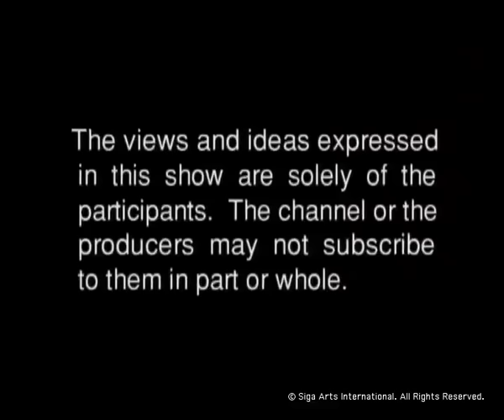Rendezvous with Simi Garewal Govinda & Sunita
GOVINDA and SUNITA
They all said, "Govinda? Well you had better book your crew for the night -- Govinda will be at least four hours late' !
 So we warned the crew and settled for The Long Wait! But can you believe it -- he was only 15 minutes late!
 You have to see Govinda and his wife Sunita together -- they're both made from the same mould! -- and it's a laugh a minute! I love seeing couples who are so comfortable -- and irreverent -- with each other!
 I think you'll enjoy this Rendezvous -- I did!